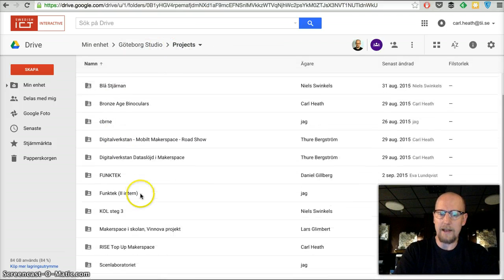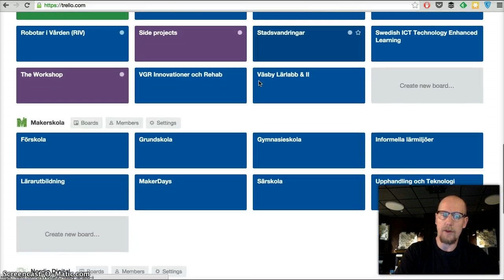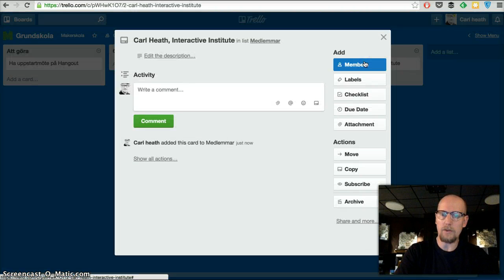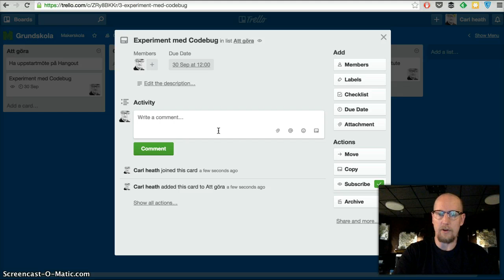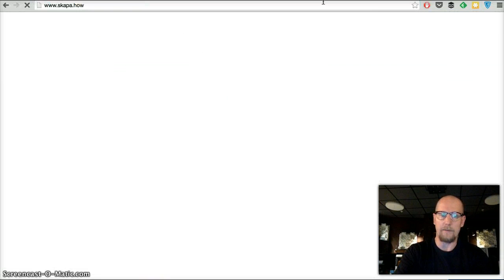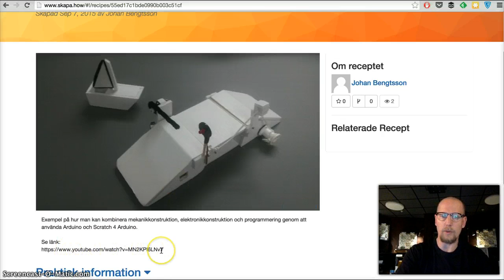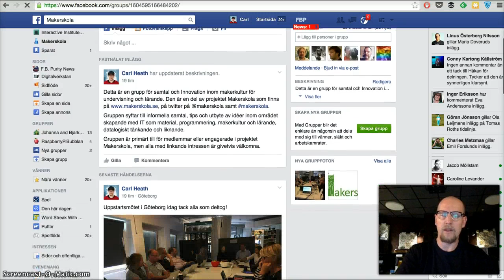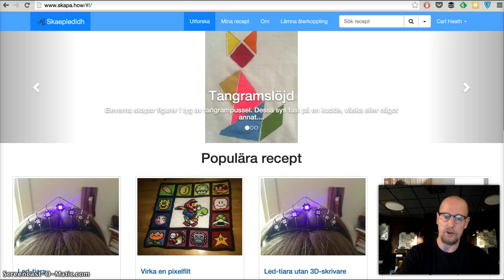Uppstart Makerskola del 3 - om projektets digitala verktyg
Who: Carl Heath

What: Giving an introduction to the project Makerskola